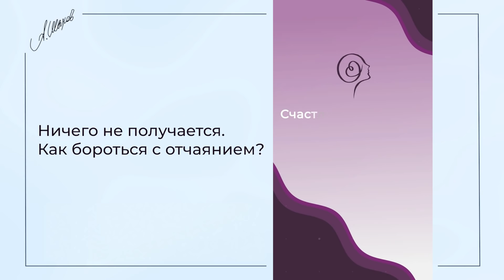Ничего не получается. Как бороться с отчаянием?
Что делать, если преследуют неудачи и руки опускаются сами собой? Про работу над ошибками и правильные способы достижения нужного результата поговорим в этом видео.

Об авторе. Психолог Александр Шахов.

ВХОДИТ В ТОП-5 ПСИХОЛОГОВ В РОССИИ.
Социальный психолог, эксперт по гендерным и семейным отношениям, провел более 500 семинаров и тренингов в 350 городах 35 стран мира, таких как Швейцария, Германия, Франция, Италия, США и тд.

Руководитель Центра психологической помощи, автор психологических онлайн-курсов, которые посетили более 100 тыс. человек.

Автор и эксперт ведущего в стране психологического издания "Psychologies", а также 10+ популярных журналов и интернет-ресурсов, гость программ центральных ТВ-каналов и радиостанций, ведущий собственной психологической ТВ-программы. Женат, есть дети.

Личная миссия: «Счастливая женщина. Сильный мужчина. Крепкая семья».

 апатия как выйти из депрессии прокрастинация самореализация